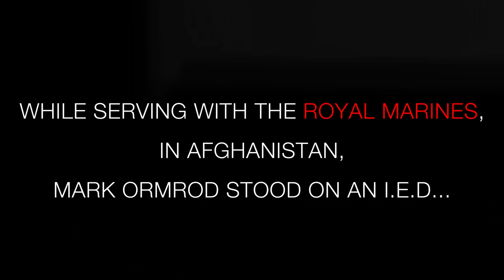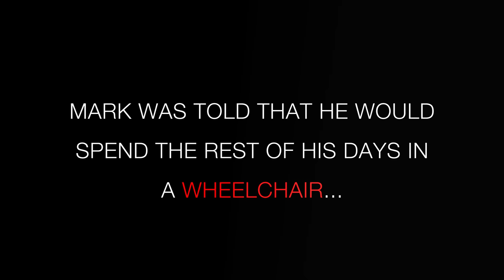noLIMBits - The Documentary (Teaser Trailer)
So here it is for all you Team noLIMBits nuts, the first teaser trailer for the upcoming documentary noLIMBits!

noLIMBits is a fly on the wall documentary produced and filmed by former Royal Marine Matt Elliott which aims to document the life of fellow former Royal Marine Mark Ormrod, the UK's first triple amputee from the conflict in Afghanistan.

Together we aim to let you into my life to show you the struggles & the triumphs as well it's what really possible after suffering life changing injuries and everything in between.

So please come join us on this journey by watching this short trailer, sharing it where you can and connecting with myself & Matt on all of our various social media channels, if theres one thing we can promise it thats we won't post any videos of cats falling off tables!

Photography/Filming/Creative Credits: Matt Elliott Photography